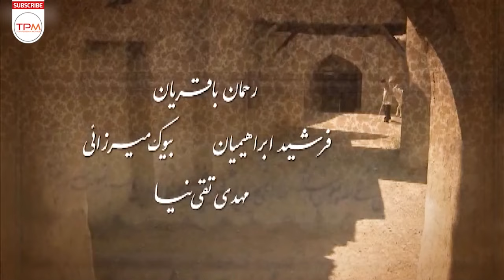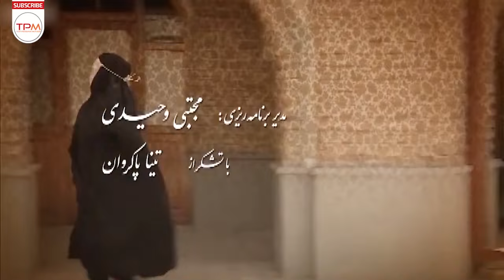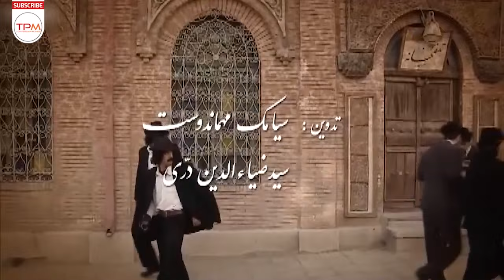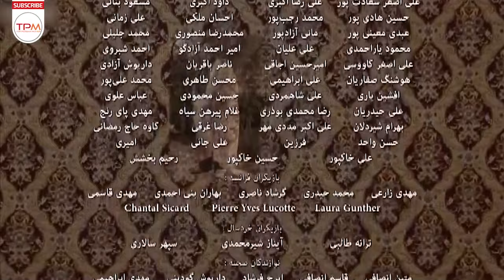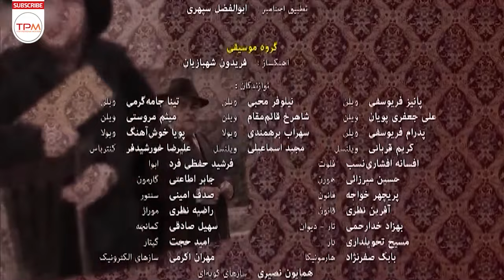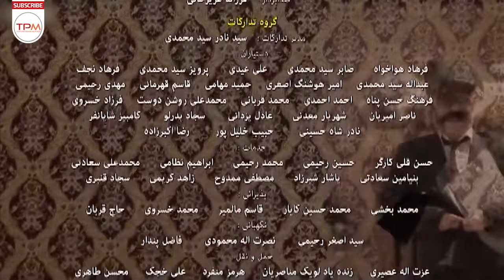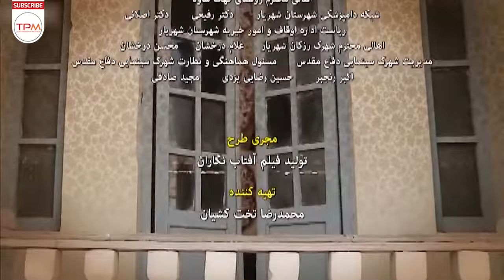امین حیایی،مریلا زارعی،رضا کیانیان و گوهر خیراندیش در سریال ایرانی کلاه پهلوی - قسمت هشتم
«فرخ باستانی» جوانی ایرانی از طبقه فقیر جامعه است. او پس از تحصیل در مدرسه دارالفنون تهران، برای ادامه تحصیل به پاریس می‌رود. پاریس در روزهای پس از جنگ جهانی اول شرایط سختی دارد. این وضعیت فشار زیادی به فرخ می‌آورد. او طی حوادثی با دختری ایرانی ـ فرانسوی) به نام بلانش آشنا می‌شود که از پدری فرانسوی و مادری ایرانی متولد شده‌است. فرخ طی ماجراهایی با بلانش ازدواج می‌کند و موفق می‌شود سمت منشی گری «حسن تقی‌زاده» سفیر وقت ایران در پاریس را در فاصله سال‌های ۱۹۳۳ تا ۱۹۳۴ به دست آورد. تقی‌زاده هنگام بازگشت فرخ باستانی به ایران، طی نامه‌ای خطاب به «علی اصغر حکمت» وزیر فرهنگ و معارف توصیه می‌کند از فرخ در دستگاه حکومت استفاده کند. حکمت نیز به «محمود جم» وزیر داخله توصیه فرخ را می‌کند و به این ترتیب فرخ باستانی به سمت فرماندار یک شهرستان کوچک کویری با نام «سامان» منصوب می‌شود. فرخ پس از حضور در آن شهرستان به مرور اقدام به تخریب بافت سنتی شهر و جایگزین کردن آن با خیابانی مدرن و مغازه‌هایی جدید می‌کند. حضور همسر فرانسوی او در آن شهر کوچک و مذهبی نیز به مرور باعث بروز تغییراتی در شهر می‌شود. چندی بعد با صدور فرمان کشف اجباری حجاب بانوان، اتفاق‌های تازه‌ای در شهر سامان رخ می‌دهد. وبلانش را طلاق می‌دهد

خلاصه سریال جدید ایرانی کلاه پهلوی 👆👆👆👆
امین حیایی،مریلا زارعی،رضا کیانیان و گوهر خیراندیش در سریال جدید ایرانی کلاه پهلوی(قسمت هشتم) - Serial Irani Kolahe Pahlavi 8
About Serial Irani Kolahe Pahlavi
"Farrokh Bastani" is an Iranian youth from the poor class of society. After studying at the Dar al-Fonun School in Tehran, he went to Paris to continue his education. Paris is in a difficult situation in the days after World War I. This situation puts a lot of pressure on Farrokh. During the events, he meets an Iranian-French girl named Blanche, who was born to a French father and an Iranian mother. Farrokh married Blanche during an affair and succeeded in becoming the secretary of Hassan Taghizadeh, the then Iranian ambassador to Paris, from 1933 to 1934. When Farrokh Bastani returned to Iran, Taghizadeh wrote a letter to Ali Asghar Hekmat, Minister of Culture and Education, advising him to use Farrokh in the government. Hekmat also advises Farrokh to the Minister of Interior, Mahmoud Jam, and thus Farrokh Bastani is appointed governor of a small desert city called Saman. After being in that city, Farrokh gradually destroyed the traditional fabric of the city and replaced it with a modern street and new shops. The presence of his French wife in that small and religious city also causes changes in the city over time. Shortly afterwards, with the issuance of the order for the forced discovery of women's hijab, new events took place in the city of Saman. He divorces her
درباره سریال جدید ایرانی کلاه پهلوی
سریال ایرانی کلاه پهلوی یک مجموعهٔ تلویزیونی ایرانی در ژانر تاریخی به کارگردانی سید ضیاءالدین دری است که به تهیه‌کنندگی محمدرضا تخت‌کشیان. تولید این مجموعه یک دهه به طول انجامید است.قسمت‌هایی از این مجموعه تلویزیونی در شهرک سینمایی غزالی و بخش‌هایی از آن در شهر ساوه تصویربرداری شده‌است.
سایر عوامل سریال جدید ایرانی کلاه پهلوی
کارگردان: سید ضیاءالدین دری
تهیه‌کننده: محمدرضا تخت‌کشیان
سال: 1392
بازیگران سریال جدید ایرانی کلاه پهلوی
امین حیایی
محمدرضا شریفی‌نیا
داریوش فرهنگ
مریلا زارعی
شقایق فراهانی
سارا خوئینی‌ها
فرهاد آئیش
قطب‌الدین صادقی
امیرعلی دانایی
بهاره کیان‌افشار
رضا کیانیان
داوود رشیدی
ثریا قاسمی
گوهر خیراندیش
سیروس گرجستانی
حسام نواب صفوی
آنا نعمتی
شهره لرستانی
مریم بوبانی
نادر سلیمانی
سپند امیرسلیمانی
آزیتا ترکاشوند